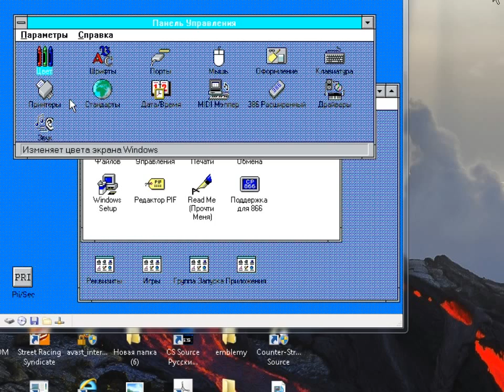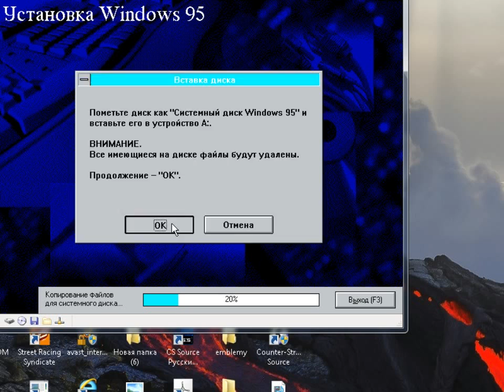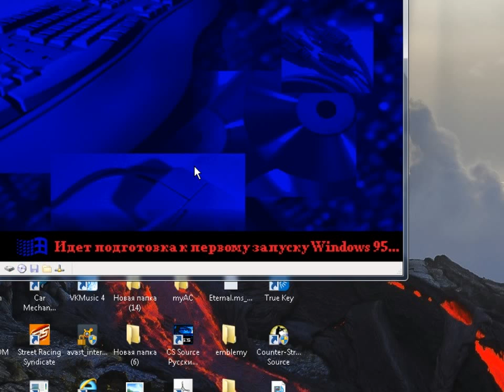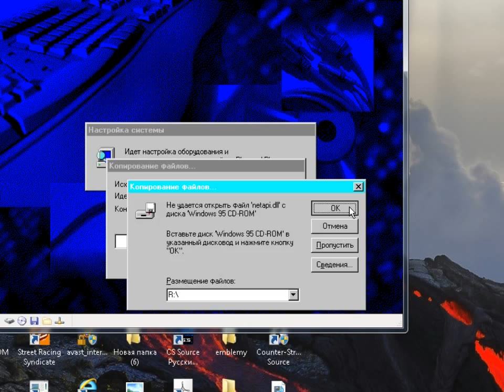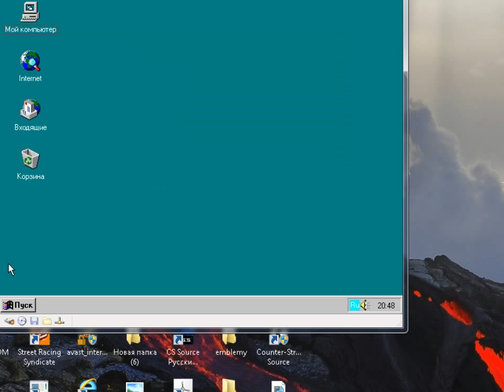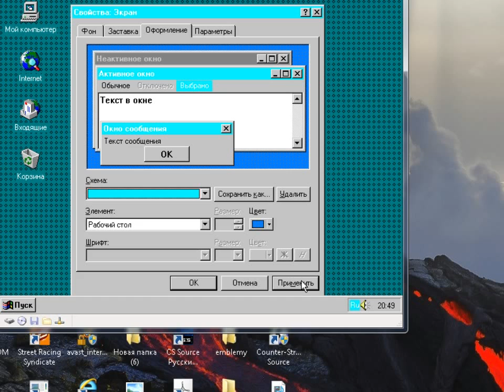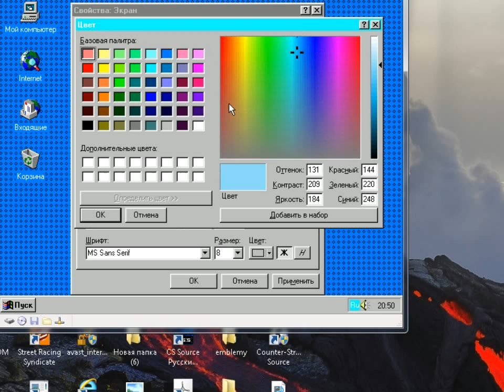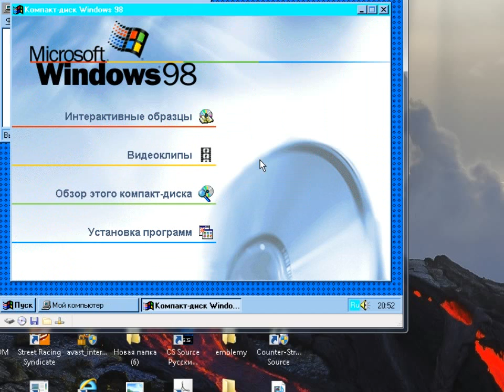Установка Windows 95 OSR 2 на Virtual PC